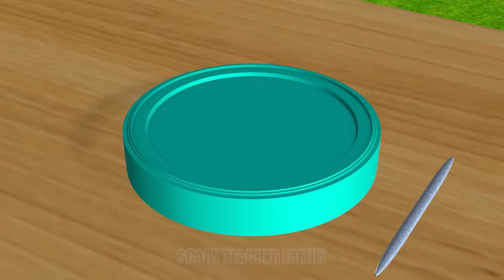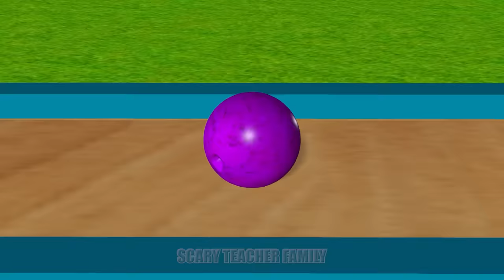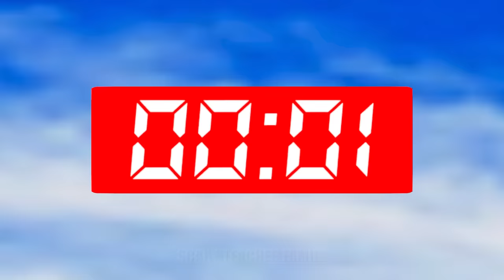Scary Teacher 3D vs Squid Game Wooden Road Driving 5 Times Challenge Miss T and Granny Loser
Scary Teacher 3D vs Squid Game Driving Car on Wooden Road 5 Times Challenge Nick and Tani vs Scary Neighbor Winning and Miss T vs Granny Loser.